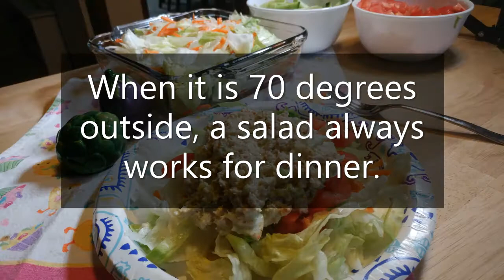Mar. 11 Ebony, Ivy & Thyme in the Kitchen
Welcome to Ebony, Ivy and Thyme in the Kitchen. I am Leona Dooley.
In the kitchen this week I’m focused on freezer meals and regular dinner entrees. Working college students with families have their hands full. I’ve done it myself and it’s no play thing. I want to help if I can to lessen the stress. The next several weeks, I’m going to put together extra freezer meals that can be placed in a crockpot and will be available to welcome the family home in the evening. I’m also baking bread to take to them each week.

I am blessed to be an Ebony Woman; a wife of 40 + years; mother of two; with five adorable grandchildren. After 30 years of teaching I retired. The wind blew me to new places. Since then, I’ve turned my focus to those things I love to do: cooking; crafting; decorating; and traveling with my hubby to places we’ve dreamed about. I would love to share with you all the things done in love.
The message I live by is to: “Work hard; Love God and family; and everything else is gravy.”

My Favorite Things In the Kitchen:
DAWN Dishwashing Liquid

Cut-Resistant-Gloves

Microfiber Scratch Free Scrubber Cleaning Dishcloth with Poly Mesh Scour Side, 12x12

Lodge Cast Iron Pan

Cuisinart CI45-30CR Chef's Classic Enameled Cast Iron 12-Inch Chicken Fryer with Cover, Cardinal Red

KitchenAid KC351OHOBA Multi-Purpose Scissors Stainless Steel Kitchen Shears with Blade Cover and Soft Grip Handles, Black

Electric Tea Kettle

Maldon Flaked Salt

SAF Yeast 1 pound sack

FISCARS Orange handled scissors 8” and 5”, two-piece set

PRESTO Toilet Paper: (Prescribe & Save)

Paper Towels: (Prescribe & Save)

Facebook: Ebony Ivy Thyme Leona Dooley